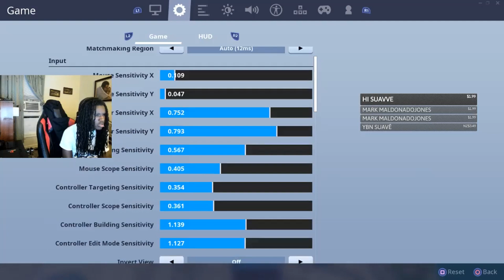THIS SCAMMER KID SAID IF WE WIN THE GAME I WAS GETTING A WONDER SKIN FROM HIM BUT THIS HAPPENED...